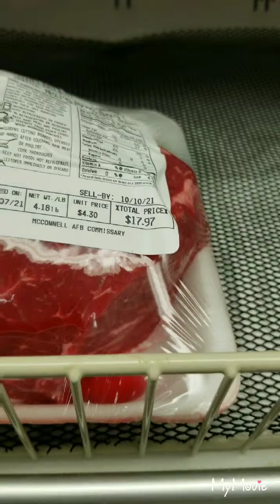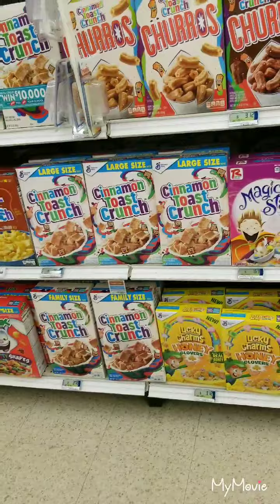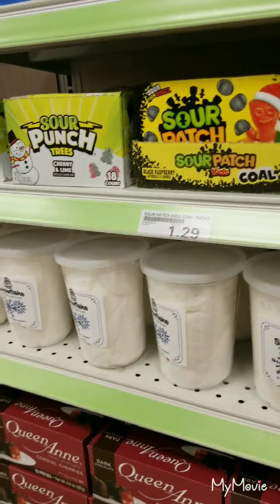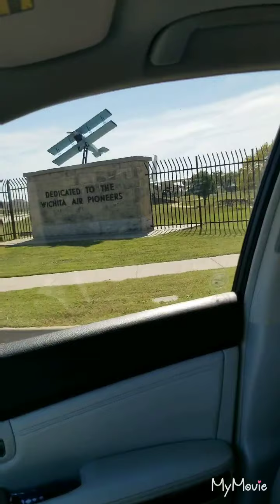Go to the Commissary on the Air Force Base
I was stopping by the base to see if the commissary was having shortages like some of the other stores. I like to grab items from there and the BX.